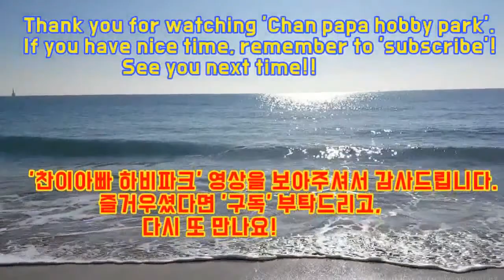'장미' 그리기 영상 입니다. Drawing 'Rose'.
'장미' 그리기 영상 입니다.

Drawing 'Rose'.